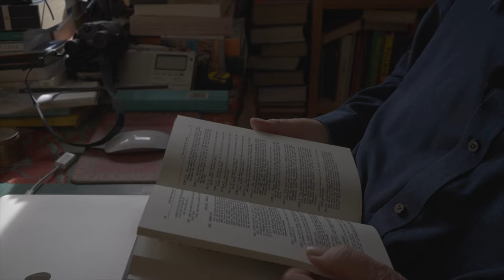Behind the Desk: Philip Pullman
An interview with the author, Sir Philip Pullman. Filmed at his house in Oxford in October 2023.

On 9th November 2023 Sir Philip was presented with the Bodley Medal, the Bodleian Libraries’ highest honour, awarded to individuals who have made outstanding contributions to the worlds of books and literature, libraries, media and communications, science and philanthropy.

Sir Philip Pullman is one of the most highly respected authors writing today. He is the author of several best-selling books, including the fantasy trilogy His Dark Materials and the fictionalised biography of Jesus, The Good Man Jesus and the Scoundrel Christ. In 2008, The Times named Pullman one of the '50 greatest British writers since 1945′. Winner of many prestigious awards, including the Carnegie of Carnegies and the Whitbread Award, Pullman’s trilogy His Dark Materials has sold 22 million copies worldwide and been translated into 40 languages, and was recently adapted into a TV series for the BBC and HBO. In 2005 Pullman was awarded the Astrid Lindgren Memorial Award. He was knighted in the 2019 New Year Honours for services to literature.